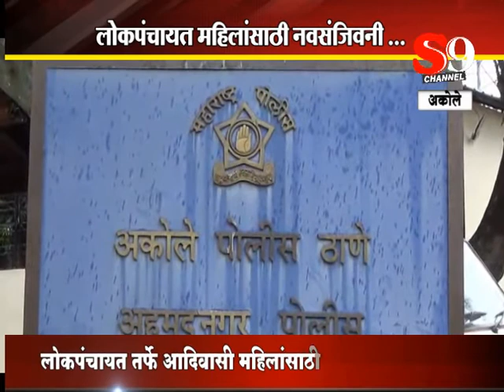अकोले - लोकपंचायत महिलांसाठी नवसंजीवनी ..